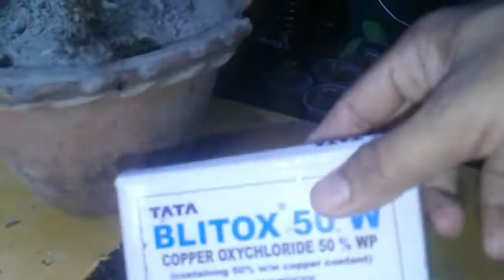Euphorbia Milii Flower cutting growing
How to grow euphorbia milii from cutting. The process is very easy which I have explain here.